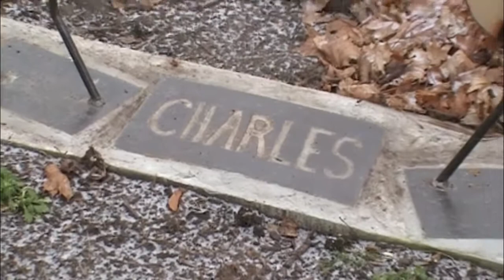Two Trains @ Summerhill 12.28.09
1. AC4400CW 9639 east light at Ottawa St.

2. AC4400CW 9581 (Hi-Ad trucks :D), and 9673, SD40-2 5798, and ES44AC 8787 lead a frieght train westbound at the resevoir bridge.

Ambient:

Matthew Good

The Boy Who Could Explode